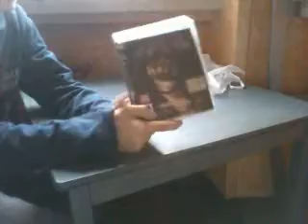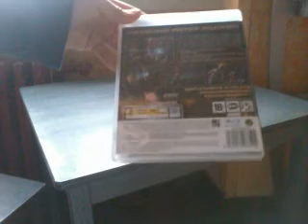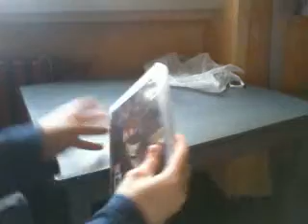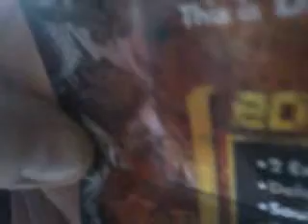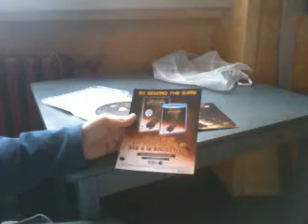videorecensione Dead space